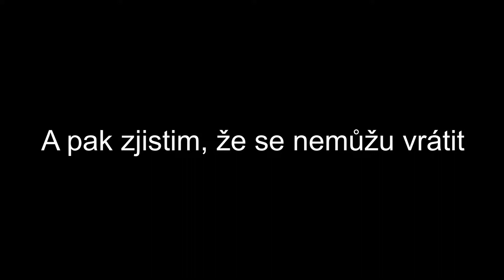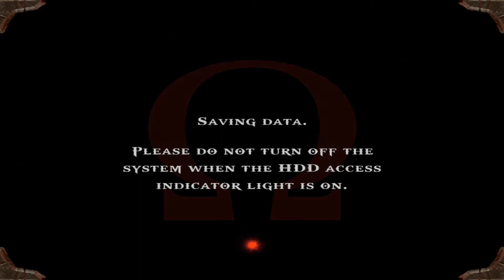God of War 1 Let's Play CZ (HARD) - part 9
Předem se omlouvám za trošičku špatnej zvuk, holt teď experimentuju a ne vždy to skončí tak jak bych chtěl. Doupravoval jsem to v Davinci dokud to nebylo v akceptovatelné formě. To je ode mě vše, a užijte si novej díl God of War 1.